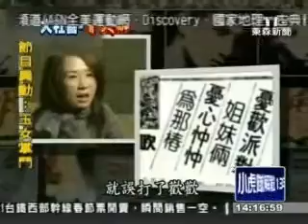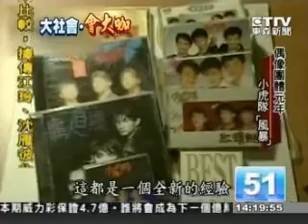《新聞復刻版》小虎隊 2 大社會會大咖 特別報導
東森新聞台播出。99.01.28